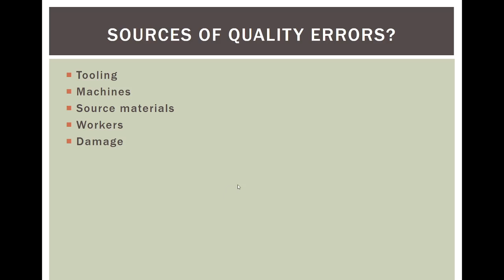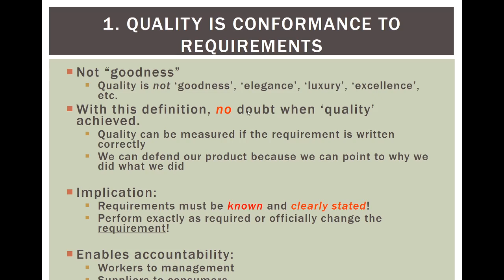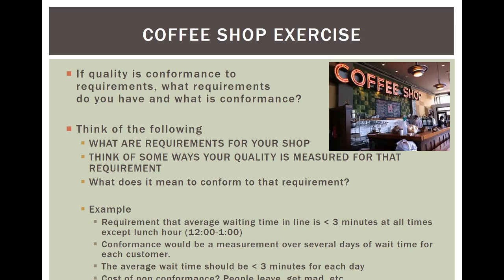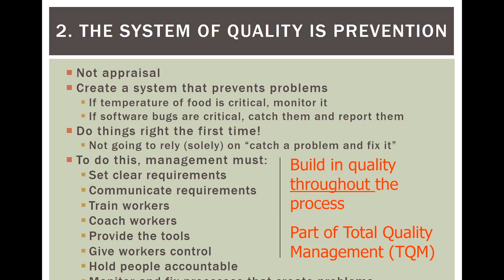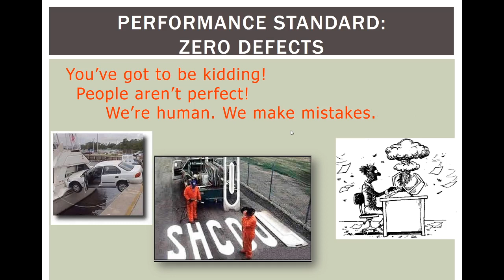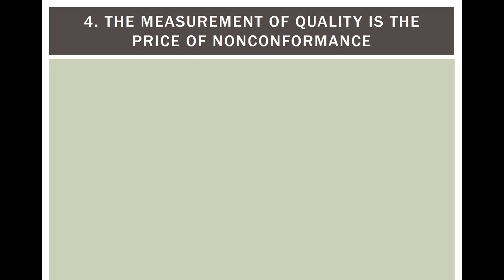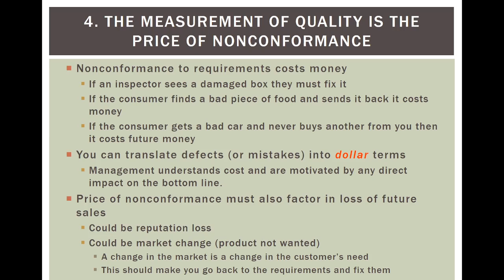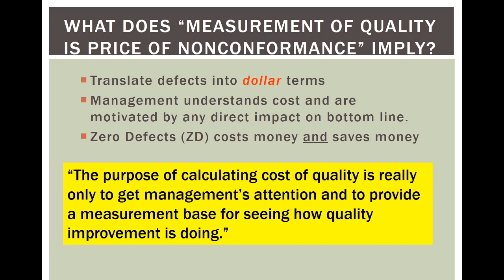SYS 101 Quality Management No 2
Part 2 of the lecture series on Quality Mangement